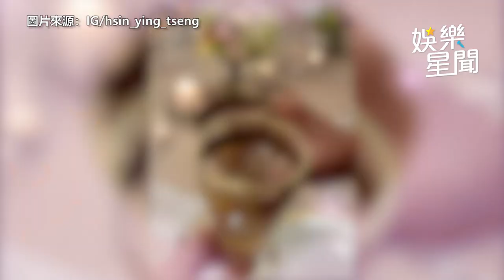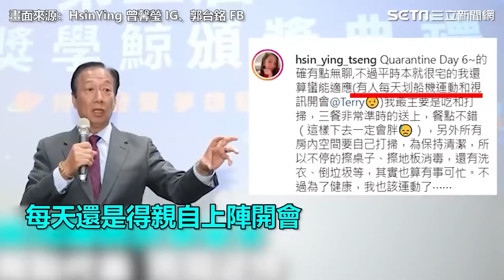郭台銘曾馨瑩結婚14週年 超奢華排場曝光｜娛樂星聞